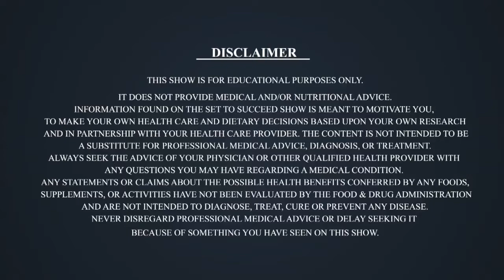Set To Succeed {S2S} Episode 11-Its not about the scale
Trushar Khetia may have not lost weight during the 3 months , however, he is now more aware of what he eats, he makes time to workout from his busy lifestyle, that is a great achievement on its own.Its never about the scale.